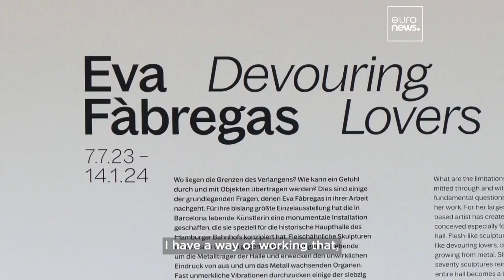'Living and breathing' giant sculptures takeover Berlin's Hamburger Bahnhof Museum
The enormous exhibition hall of Berlin's Hamburger Bahnhof Museum is an imposing space to fill but one that has allowed Eva Fabregas to let her imagination run wild. And the result is incredibly impressive.